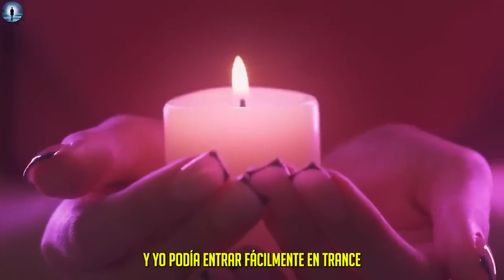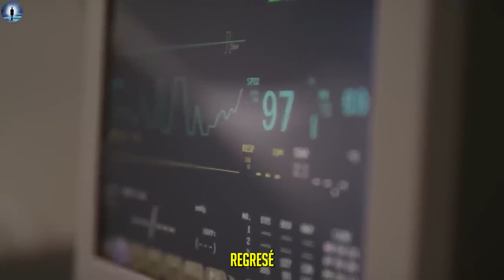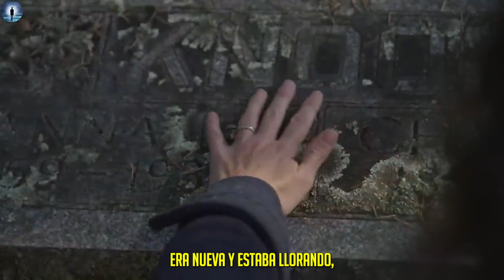Mujer muere y recibe una advertencia para la humanidad durante una ECM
▶ENVIAR UNA ECM

En el video de hoy, Cynthia Greer habla sobre su roce con la muerte y su increíble historia de ECM de experiencia cercana a la muerte. No muchos han tenido la experiencia de visitar el cielo, o de cruzar, y este relato cercano a la muerte es verdaderamente increíble.

🎵 Si te gusta la música de este video, consulta nuestro sello discográfico independiente Akashic Records

experiencias cercanas a la muerte
ECM

🎥FOTOGRAFÍA con licencia a través de VideoBlocks y Filmpac, excepto partes sobre el tema que se hayan utilizado bajo uso justo.

Descargo de responsabilidad: este video se tomó de una entrevista nuestra y de nuestro canal, no se tomó de otro canal, y todo es contenido original.